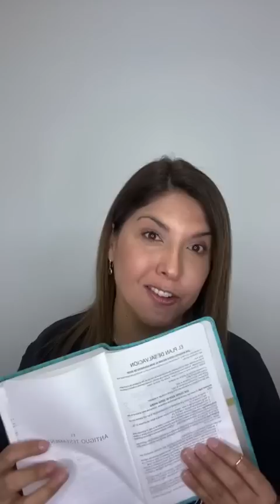RECIBE EL REGALO DE DIOS MÁS PODEROSO EN TU VIDA. JESÚS PROFETIZÓ Y DIO PROMESA. OÍR 1. MNSJ DE DIOS